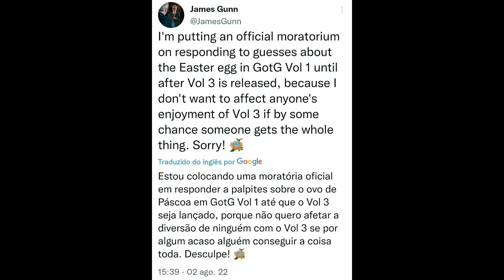30 CURIOSIDADES QUE VOCÊ NÃO SABIA DA TRILOGIA GUARDIÕES DA GALÁXIA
Os Guardiões da Galáxia são responsáveis por uma das melhores trilogias de super heróis tendo 3 filmes impecáveis, que ao todo possuem diversas curiosidades deste aos bastidores até os filmes de Guardiões da Galáxia.

Minutagem:

00:00 Introdução.
00:19 Guardiões da Galáxia.
05:00 Guardiões da Galáxia Vol. 2.
08:00 Guardiões da Galáxia Vol 3.